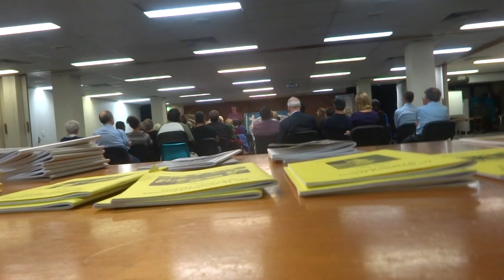What Went Wrong? Part II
Decline of Trade Unions in Australia - Bob Carnegie

00:00 ... Trade Union density

14:00 Q&A till end

The purpose of Workers BushTelegraph

"Working people of all countries, unite
Side by side we for freedom will fight
When the world and its wealth we have gained
To the grafters we'll sing this refrain" — Joe Hill

Workers BushTelegraph is a website for workers and their organisations. It discusses current and past events, books and film with the aim of promoting worker political organisation.